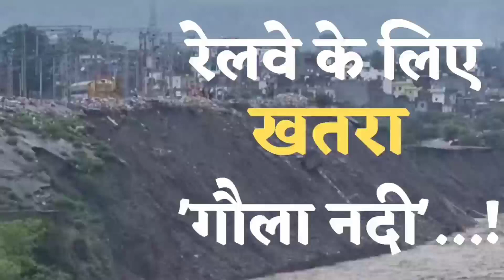Haldwani News : रेलवे ट्रैक की तरफ तेजी से बढ़ रही गौला नदी, हल्द्वानी आने वाली 11 ट्रेनों पर मंडराय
पवन सिंह कुंवर/हल्द्वानी. उत्तराखंड के कुमाऊं मंडल में रेलवे स्टेशनों की बात करें तो रामनगर, हल्द्वानी, काठगोदाम और टनकपुर यहां के अंतिम स्टेशन हैं. इनमें सबसे ज्यादा ट्रेनों का संचालन हल्द्वानी और काठगोदाम से होता है. कुमाऊं के व्यस्ततम रेलवे स्टेशनों में हल्द्वानी प्रमुख है. पहाड़ों पर भारी बारिश से इस शहर से होते हुए गुजरने वाली गौला नदी (Gaula River) का जलस्तर बढ़ गया है. नदी का पानी तेजी से हल्द्वानी रेलवे स्टेशन की जमीन पर लगातार कटाव जारी है. यह कटाव अब रेलवे ट्रैक के नजदीक पहुंच गया. इससे हल्द्वानी से गुजरने वाली 11 ट्रेनों के लिए भी खतरा पैदा हो गया है. हालांकि खतरे को भांपते हुए रेलवे प्रशासन ने रात में भी ट्रैक की मॉनिटरिंग शुरू कर दी है. सिग्नल ओके होने के बाद ही ट्रेनों को गुजारा जा रहा है.

हल्द्वानी के एसडीएम मनीष कुमार ने इस बारे में कहा कि हमारे द्वारा भी लगातार रेलवे ट्रैक का निरीक्षण किया जा रहा है. रेलवे से भी अपडेट लिया जा रहा है. वहीं काठगोदाम रेलवे स्टेशन इंचार्ज चयन रॉय का कहना है कि विभाग भी 24 घंटे मॉनिटरिंग कर रहा है.

2021 में हुआ था भारी नुकसान
गौरतलब है कि 19 अक्टूबर 2021 को गौला नदी का जलस्तर बढ़ने की वजह से काठगोदाम रेलवे स्टेशन के पास काफी नुकसान हुआ था. यहां शंटिंग लाइन का एक हिस्सा टूटकर गौला नदी में समा गया था. अब शंटिंग नेक को ठीक करने का काम किया जा रहा है. वहीं हल्द्वानी रेलवे स्टेशन भी पहले गौला नदी के बहाव की वजह से नुकसान झेल चुका है. साल 2011 में आए तेज बहाव की वजह से हल्द्वानी रेलवे स्टेशन के तीसरे ट्रैक को काफी नुकसान पहुंचा था. इसके बाद रेलवे ने हल्द्वानी-काठगोदाम स्टेशन से ट्रेनों का संचालन बंद कर दिया था. काठगोदाम से आने-जाने वाली ट्रेनों को संचालन लालकुआं रेलवे जंक्शन से किया गया था. इसी तरह साल 2021 में भी जब काठगोदाम रेलवे स्टेशन को नुकसान हुआ था, तब भी कुछ दिनों तक काठगोदाम रूट की ट्रेनों का संचालन लालकुआं रेलवे स्टेशन से किया गया था. बीते साल हल्द्वानी स्टेशन के पास विद्युत ट्रेन की लाइन का पोल धराशायी हो गया था.

सुरक्षा दीवार का निर्माण है जरूरी
काठगोदाम से हल्द्वानी रेलवे स्टेशन की दूरी करीब पांच किलोमीटर है. जानकारों का कहना है कि गौला का बहाव बारिश के दिनों में कभी-भी बढ़ जाता है. बहाव ज्यादा होने पर रेलवे संपत्ति को नुकसान पहुंचने का खतरा होने लगता है, इसलिए गौला नदी के जिस-जिस हिस्से में रेल पटरी के पास है, वहां-वहां सुरक्षा दीवार बनाना जरूरी है.